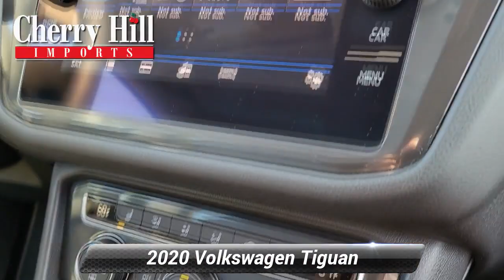Certified 2020 Volkswagen Tiguan SE, Cherry Hill, NJ V51019A